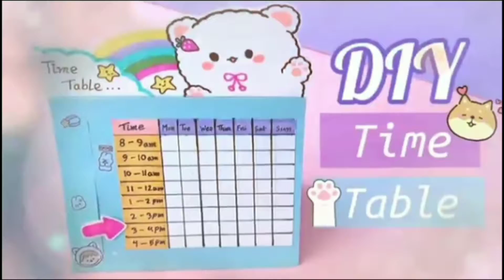Recreation of Tonni art and craft diy Time Table ⏲️✨👌😎♥